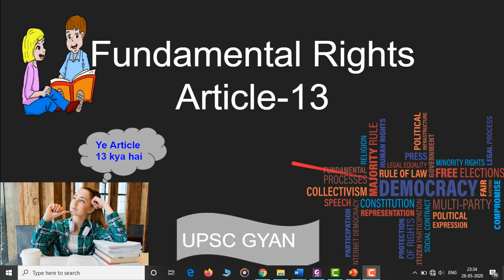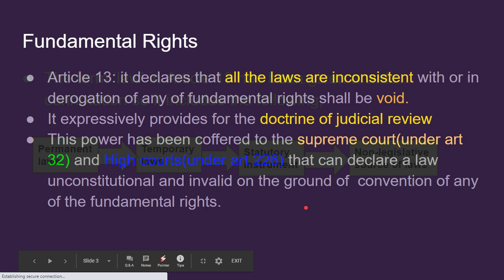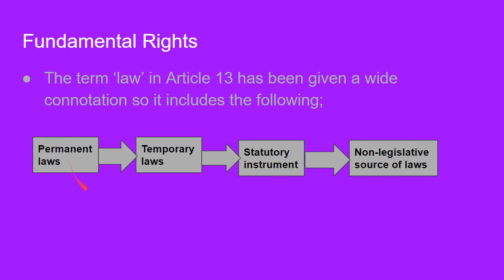EXPLAINED:FUNDAMENTAL RIGHTS || ARTICLE-13||BILINGUAL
In this video we are discussing a very important article of our constitution that is, Article 13. one must know about it.